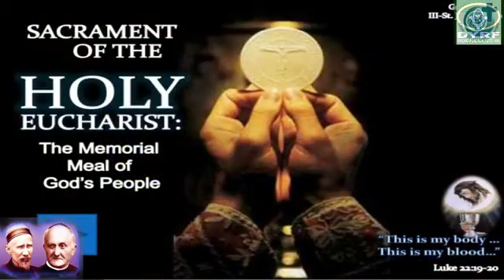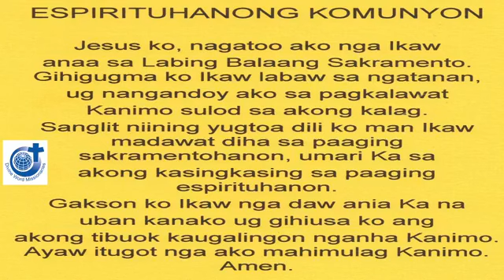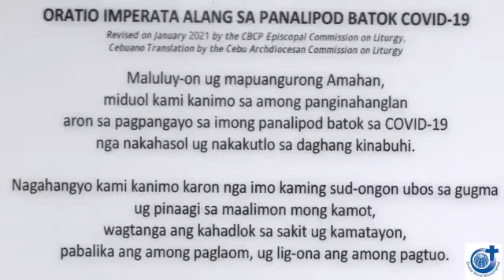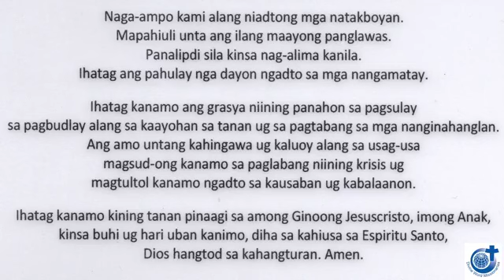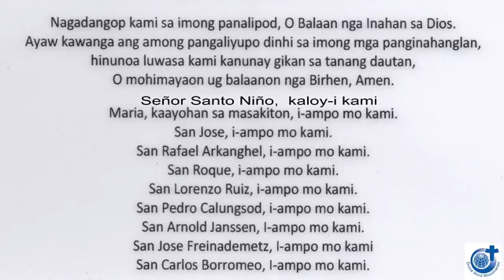CEBUANO MASS FOR OFWs, MISSIONARIES AND MIGRANTS (MARCH 29, 2021)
Cebuano Mass for Overseas Filipino Workers, Missionaries and Migrants
March 29, 2021 at the DYRF Broadcast Studio
University of San Carlos, Cebu City
Presider: Fr. Cyrus Mercado, SVD